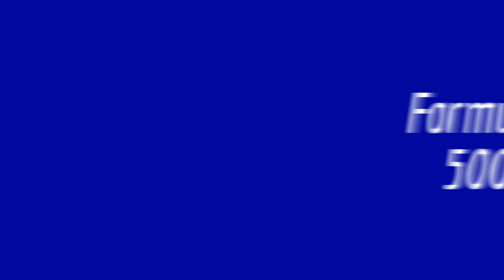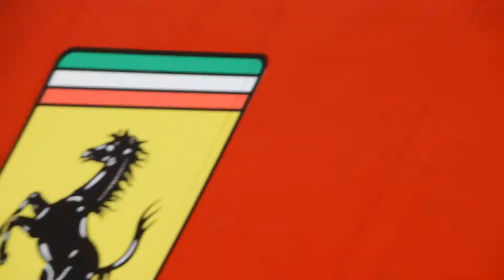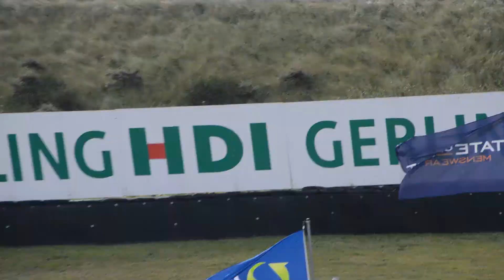Historic Grand Prix, Zandvoort (2014)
0:05 - Formula 3 - 500cc
1:56 - FIA Masters Historic Sports Car Championship
9:28 - Historic Grand Prix Cars Association (Pre '61)

11:58 - Demo's:
 --- Classic Team Lotus - Lotus 79 (Arie Luyendijk & Chris Locke)
 --- Brabham BT24 (David Brabham)
 --- Coloni F1 (Roberto Moreno & Michael Bleekemolen)
 --- Renault Alpine V6 Turbo (Jan Lammers)

17:37 - Historic Formula 2
22:22 - Group C Racing
29:24 - NK Historische Toerwagens & GT’s
37:03 - FIA Masters Historic Formula One Championship
45:26 - Historic Grand Prix Cars Association (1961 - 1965)
50:40 - DRM Klassik Pokal